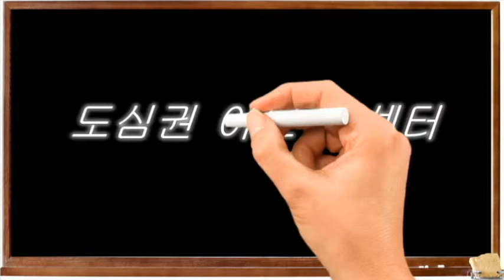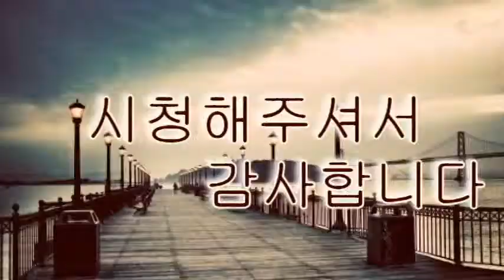[도심권인생이모작지원센터]김성종의스냅무비로 짧은 영상만들기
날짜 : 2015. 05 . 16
장소 : 종로 3가 도심권인생이모작센터
내용 : 스마트폰 이미지 & 동영상 활용